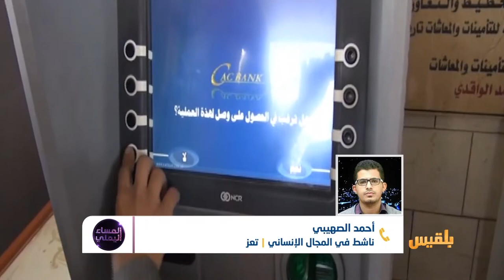المساء اليمني | رمضان ثالث دون رواتب.. إلى متى يستمر التجاهل؟ | تقديم: وجيه السمان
القطاع العام من أبرز القطاعات المتأثرة بأوضع البلاد والحرب فيها.
فمنذ انقلاب مليشيا الحوثي على السلطة وسيطرتها على موارد ومؤسسات الدولة، تأثرت حياة موظفي الدولة، انقطعت رواتبهم وتفاقمت معاناتهم، وتركوا وحيدين يواجهون معاناتهم، فلا المليشيا الانقلابية التزمت بصرف مرتباتهم، ولا الشرعية المسؤولة عن كل اليمنيين تحملت المسؤولية.
ثلاث سنوات مرت على موظفي الدولة ولم تصرف لهم سوى الوعود المتتالية من حكومة الشرعية.
وعود لم ترى النور حتى اليوم في ظل انهيار اقتصادي وارتفاع حاد لأسعار المواد الغذائية وتبخر لاموال المساعدات الإنسانية والإغاثية...